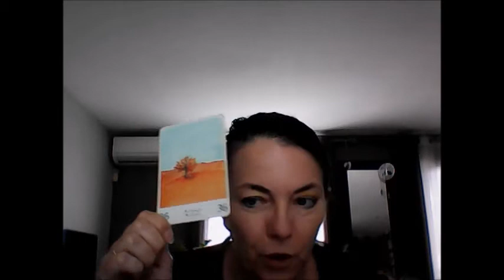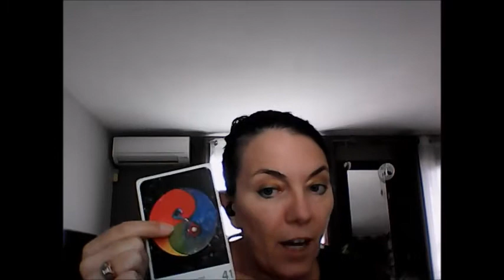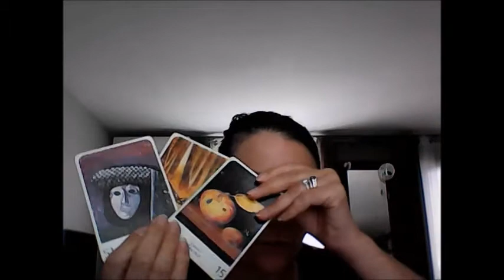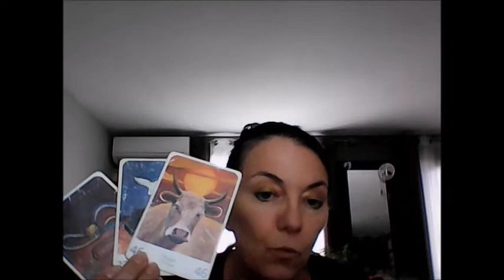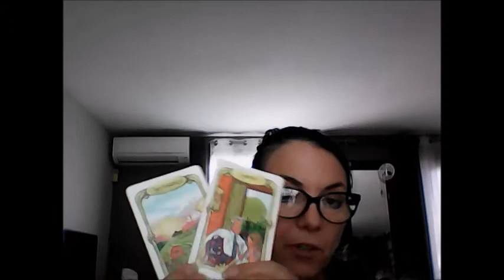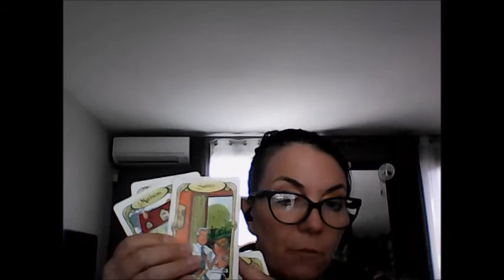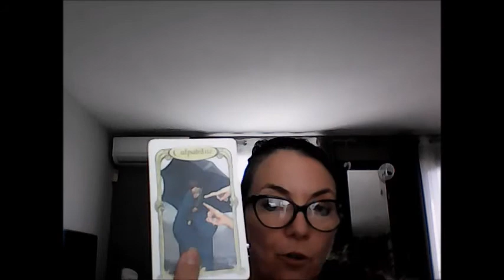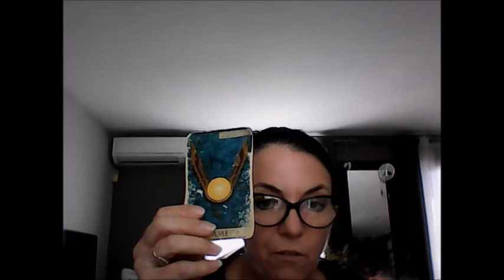Actualités Politiques - Soignants - Vaccin - COVID19 🧿✴️📺by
Sachez que je propose aussi cela :⬇️

Très beau mois de septembre à toutes et @ tous ✨🧿🔮
✴️ Jeux utilisés :
- La Triade
- L'oracle des Miroirs
- L'oracle bleu

💐SOS Medium💐

Mes ateliersmensuels par thèmes
👉[LITHOTHERAPIE] 💎
ouverts en journées complètes les :
- samedi & dimanche
- de 9h / 12h
- 13h / 17h
- en présentiel (en distanciel pour les absents et vidéo)
150 euros hors minéraux. vente de minéraux sur place

👉[SOINS ENERGETIQUES]🧿
A domicile
En cabinet
A distance
-- La séance : 35 € / 30 mn
-- Forfait : 5 séances 150 €
prendre rdv 48h à l'avance

👉[MEDIUMNITE / VOYANCE]🔮
-- Consultation unique : 50 € / 30mn à 45 mn max
-- Consultation abonné-e : 40 € / 30 mn
-- par téléphone: 50 €
-- à domicile : 60 €

👉[PURIFICATION DES LIEUX]🧹
- sur photo : 100 €

👉[ATELIER MANDALA EN PROJET]👁️

👉[ANNIVERSAIRE]🎁
🎉Bon Cadeau (consultation gratuite)
Une fois par mois, tirage au sort parmi les abonnés Instagram.

Je tiens à vous remercier pour votre fidélité et bienvenue aux nouveaux

Je remercie également les personnes bienveillantes🙏🙏🙏
Sophie

QUI SUIS-JE ?